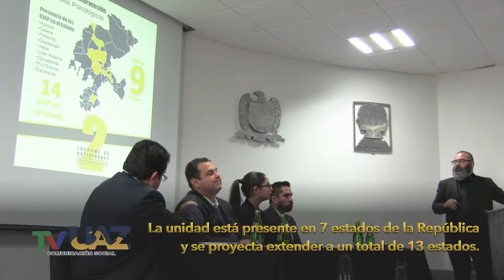Director de Psicología rinde 2° informe de labores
Al presenciar el 2° Informe de labores del director de la Unidad Académica de Psicología, Hans Hiram Pacheco García, el rector Antonio Guzmán Fernández puntualizó, que este tipo de acciones son muestra del porque la UAZ sigue en pie, ya que tiene como pilares fundamentales las actividades que se realizan en las unidades académicas que conforman la institución.
Los trabajos de docencia, de investigación y de academia ratifican el compromiso que la Universidad Autónoma de Zacatecas tiene con la sociedad y el reivindicar su autonomía como universidad pública demuestra a los zacatecanos que somos una universidad libre y responsable.
En este sentido para generar está autonomía, se busca que por medio del proceso de reforma educativa que se está desarrollando en la Universidad, se base en los logros académicos dejando a un lado su situación económica.
Luego de hacer la entrega física del 2° Informe de labores correspondiente al periodo comprendido de agosto de 2017 a agosto de 2018, a la representante del Consejo de Unidad, la alumna Paula Montserrat Ríos Esquivel, el director de la Unidad Académica de Psicología, Hans Hiram Pacheco García ante la presencia del secretario general, Rubén de Jesús Ibarra Reyes y del ex rector Francisco Javier Domínguez Garay, así como de la comunidad de Psicología, procedió a dar su informe.
En él destacó cinco objetivos fundamentales, el primero de ellos "Reestructuraciones curriculares y obtener un doble reconocimiento para los Programas de Calidad", en donde enfatizó la suma de esfuerzos en la realización y aprobación de la reestructuración curricular de la Licenciatura en Psicología, tanto escolarizada como en la modalidad semipresencial, la cual se implementarán en agosto de 2019.
Dicho programa dijo, se incluye en los 100 programas de calidad acreditados por el Consejo Nacional para la Enseñanza e Investigación en Psicología (CNEIP), de 800 que existen en el país.
Como punto número dos está "Dos posgrados encaminados a Padrón Nacional de Posgrados de Calidad (PNPC) y la gestión de un Doctorado Interinstitucional PNPC", aquí el director de Psicología resaltó que hoy en día la unidad cuenta con tres posgrados que atienden diferentes problemáticas psicosociales, además de tener las condiciones necesarias para ingresar al PNPC.
El tercer punto se refiere a "Incremento de la cobertura educativa a nivel nacional y pertinencia", informó que la unidad se ubica en siete estados de la República a través de la Maestría en Clínica Psicoanalítica y se proyecta a mediano plazo extenderse a un total de 13 estados.
Pacheco García externó en el apartado de "Fortalecer la vinculación social y el servicio" que se cuenta con 14 Centros de Intervención y Servicios Psicológicos (CISP) en nueve municipios del Estado, de los cuales dos de ellos se inauguraron en el último año.
Número cinco, "Incidencia en políticas públicas del Estado y el País", en donde gracias al trabajo de la unidad, y de otros actores, Zacatecas es uno de los 10 estados de la República que cuenta con una Ley de Salud Mental.
Por otra parte Hans Hiram Pacheco García comentó que en Psicología el 96 por ciento de la planta docente cuenta con estudios de posgrado; se tienen nueve Cuerpos Académicos, de los cuales cinco están en Consolidación y cuatro en Formación; se tienen cinco miembros del Sistema Nacional de Investigadores (SNI) y 46 cuentan con el perfil PRODEP.
Finalmente el director reitero su reconocimiento a docentes, alumnos y administrativos de la unidad, así como a las autoridades universitarias por el apoyo recibido desde el inicio de su administración.